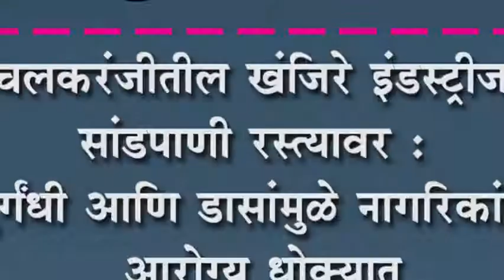इचलकरंजीतील खंजिरे इंडस्ट्रीजचे सांडपाणी रस्त्यावर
इचलकरंजीतील खंजिरे इंडस्ट्रीजचे सांडपाणी रस्त्यावर : दुर्गंधी आणि डासांमुळे नागरिकांचं आरोग्य धोक्यात